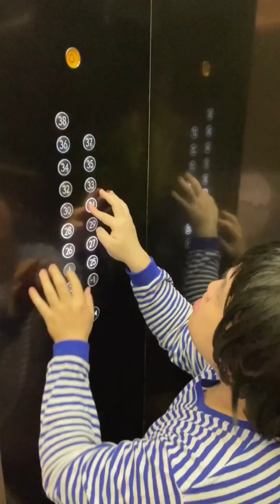童年小賣鋪的故事：二丫調虎離山支開冬梅姨，只為給她這樣做.....！！！小賣部